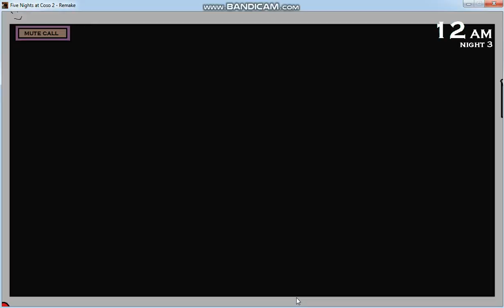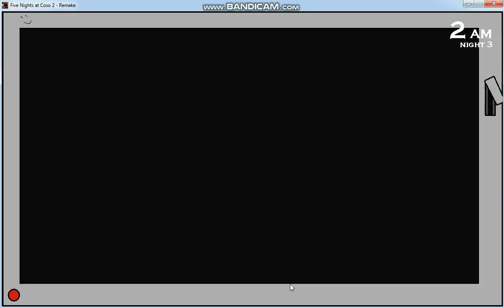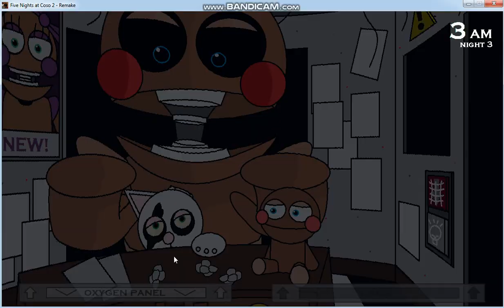Five Nights At Coso 2 Remake (night 3 complete)